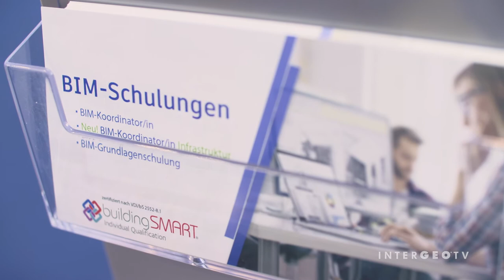Frederic Classon, Technical Sales Specialist, Infrastruktur CE, Autodesk über das BIM-Mandat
ENGLISH VERSION BELOW- TURN SUBTITLES ON!
Deutschland setzt vermehrt auf digitales Bauen. Damit folgt die Bundesregierung dem Koalitionsvertrag und einer EU-Richtlinie.
Frederic Classon erzählt über den aktuellen Stand und die Herausforderungen der Zukunft.
Weitere Themen sind:
BIM-Schulungen, BIM-Mandat, BIM in Deutschland, BIM und GIS!

Germany is increasingly focusing on digital construction. In doing so, the German government is following the coalition agreement and an EU directive.
Frederic Classon tells about the current state of affairs and the challenges of the future.
Further topics are:
BIM trainings, BIM mandate, BIM in Germany, BIM and GIS!

See the latest news from INTERGEO TV - international News Channel for the Geospatial Community.